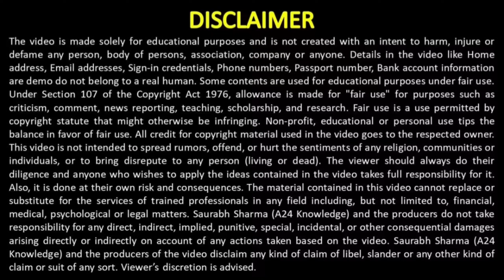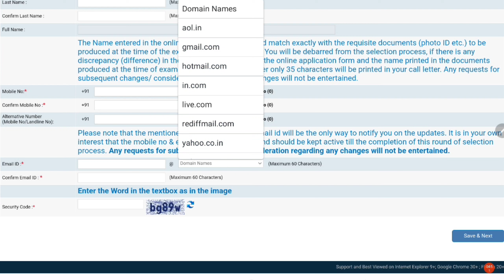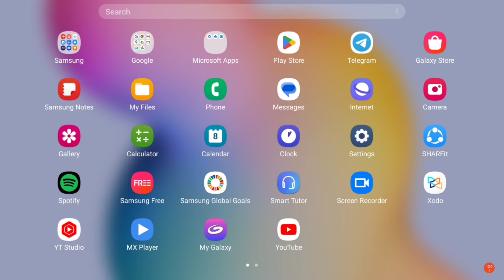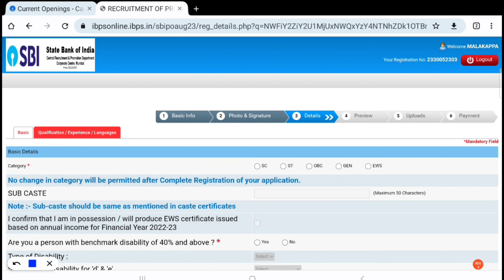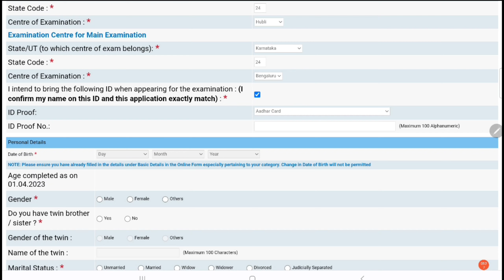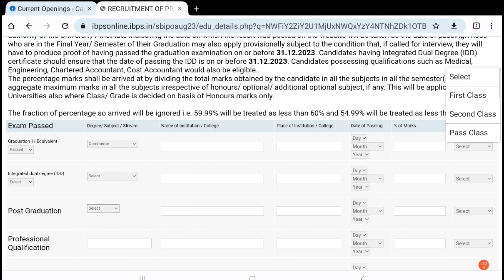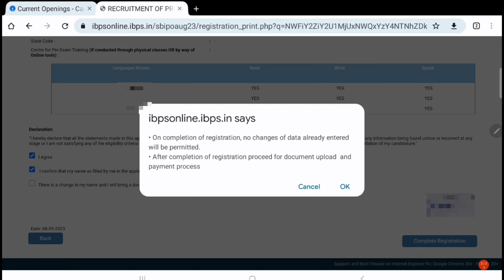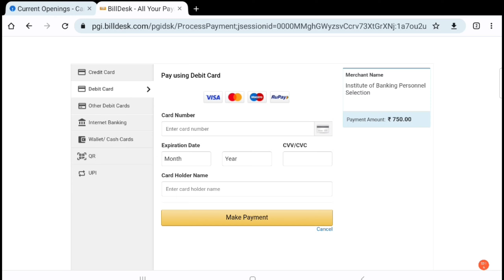How to apply SBI Recruitment 2023| how to apply SBI PO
Hello Friends,
In this video, i shared complete information regarding "How to apply SBI Recruitment 2023". If you watch this video till end you come to know "important dates, vacancy details, age criteria, education criteria, application fee details, selection process, syllabus etc of the concerned job.
sbi recruitment
sbi recruitment 2023 how to apply
sbi recruitment 2023 in kannada
how to apply sbi po online application form 2023
how to apply sbi po
how to apply sbi jobs online 2023
how to apply sbi job vacancy 2023
How to apply KPSC online application 2023
how to apply KPSC commercial tax inspector
kpsc
kolar kmf recruitment 2023
komul recruitment 2023
kolar chikkaballapur kmf recruitment
Udyoga Mahiti